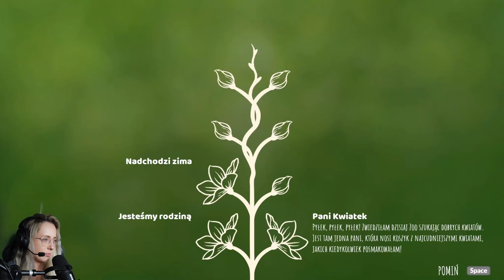🎡 WESOŁE MIASTECZKO 🎡 | BEE SIMULATOR 🐝🐝🐝 | odc. 3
🤍 Moje linki 🤍

Origin ID: KanaKanusia

Jeżeli spodobał Ci się film to zachęcam do zostawienia łapki w górę i komentarza 🤍
Dziękuję 🤍